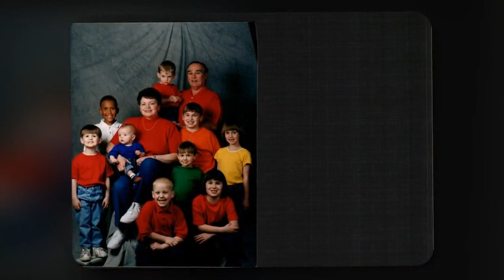Janet L. McCoy Tribute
Janet Lucille (Wagner) McCoy

Janet L. McCoy, age 85, passed away on April 26, 2023, at her home, in Winona, with her family by her side, just hours before her 65th wedding anniversary.

Janet was born April 3, 1938, in Ottumwa, IA, and graduated in 1956 from the Ottumwa High School.

On April 27, 1958, she married the love of her life, Richard McCoy, in Ottumwa, IA.  They were blessed with two sons and a daughter.  They lived in several states before settling in Winona in 1975.  She always said Winona felt like “home” to her.  Janet was very proud that, at the age of 45, she went back to school to become a nurse.  This had always been her lifelong dream.  She worked in the C & R Unit at Community Memorial Hospital until she retired in 2000.  She was an active member of Pleasant Valley Church in Winona where she served the Lord in many areas.

Janet enjoyed board games, playing cards, and jig-saw puzzles.  She loved her husband, children, grandkids, and great grandkids.

She was preceded in death by her parents, Francis and Marcene Wagner; her brother, Mike Adams; and her sister, Pam Aalbers.

Visitation will be held at Pleasant Valley Church, 1363 Homer Road in Winona, on Tuesday, May 2, 2023, from 10 AM until the service at 11:30 AM.  Pastor Joe McConkey will officiate.  Janet will be laid to rest in a family ceremony at Woodlawn Cemetery.

Memorials may be directed to Winona Health Hospice Services.

Janet’s family would like to extend their deepest appreciation to the staff of Winona Health Hospice, for the excellent care they gave not only to Janet, but to our family.

Online condolences or memories may be left for Janet’s family